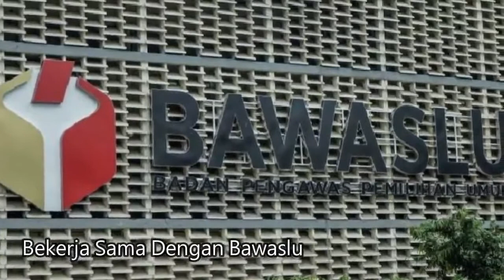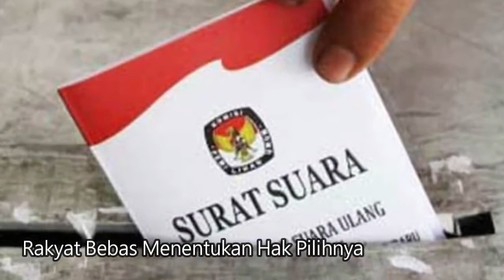Lomba Cipta Lagu Bawaslu Sulut, an; Rotherham Kakahis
Kepada penonton yang menyukai video ini,
silakan untuk memberi "LIKE" agar peserta ini bisa memenangkan Lomba Cipta Lagu yang digelar oleh Bawaslu Provinsi Sulawesi Utara Tahun 2020.